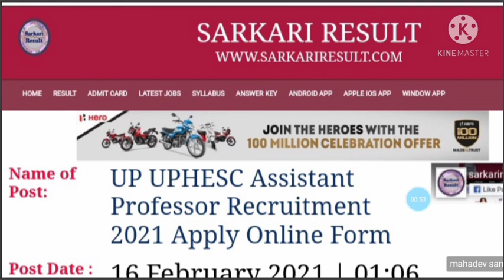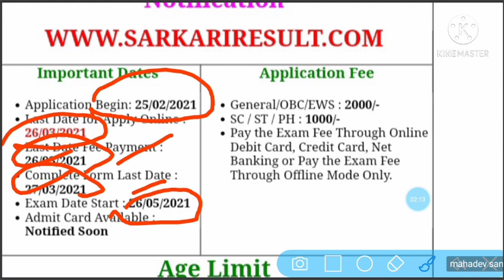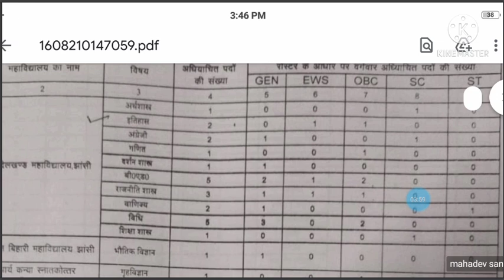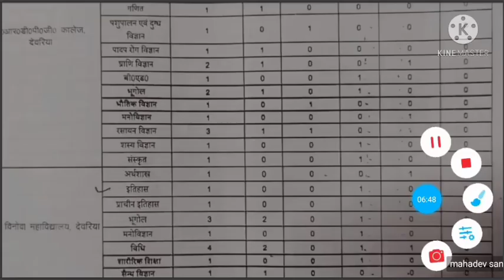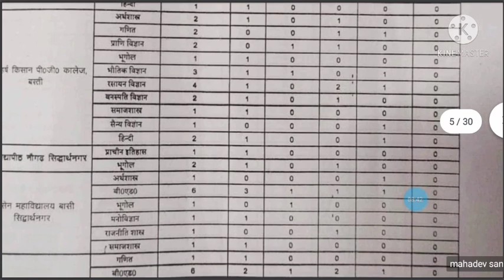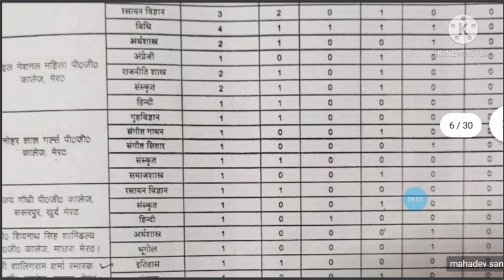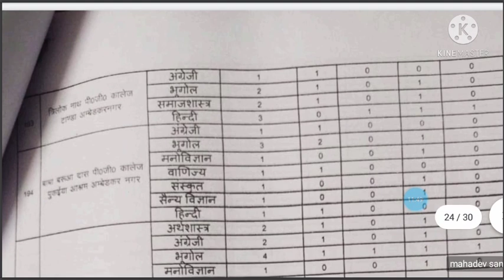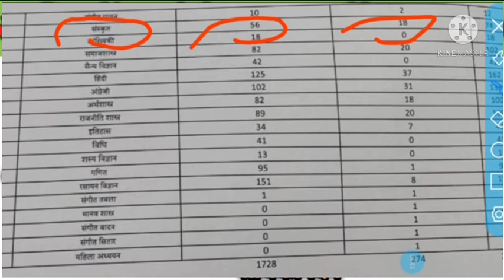असिस्टेंटप्रोफेसरभर्ती।।संपूर्ण जानकारी।।विषयवार पदसंख्या।।योग्यता उम्रसीमा।।परीक्षातिथि।।विज्ञापन।।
👉 महाकवि कालिदास